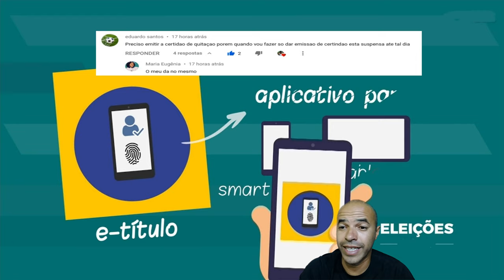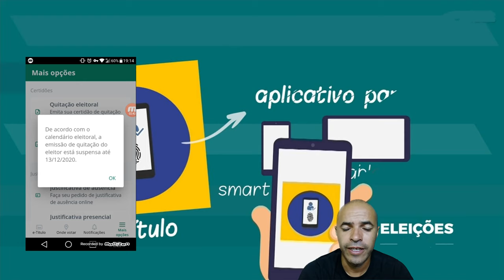Certidão de Quitação Eleitoral Bloqueado Temporariamente no App E Título